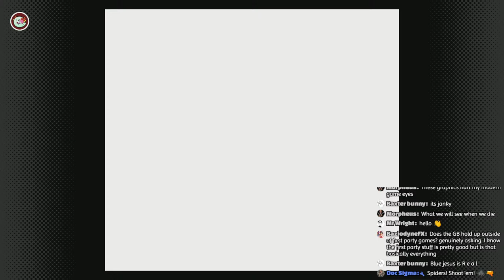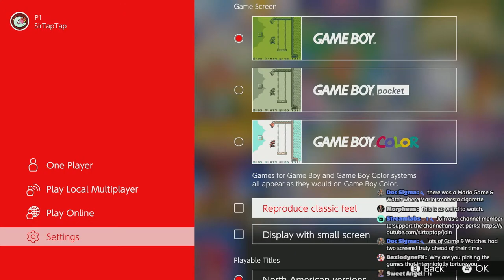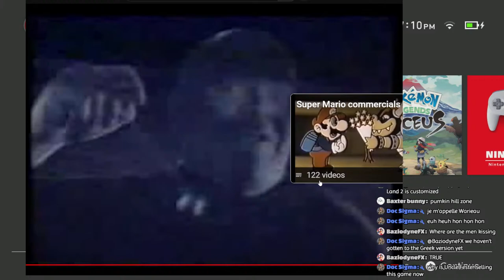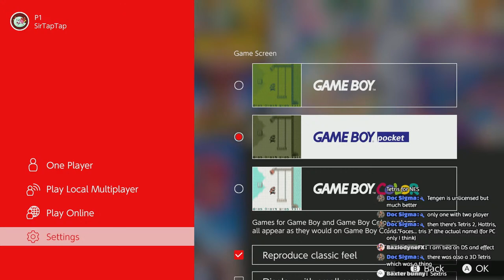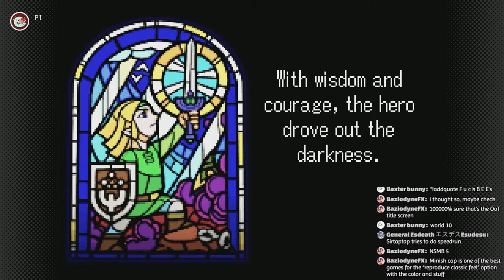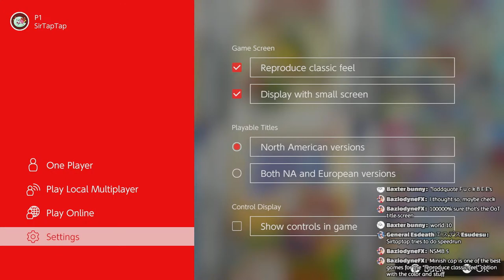🔴Let's Play ALL The Switch Gameboy & GBA Games!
Starts at 5:56 Zelda Plays the new? Gameboy games for Switch!
🕒Chapters🕙
Technical Difficulties (skip) 0:00
Gameboy Games on Switch 5:56
Alone in the Dark (Gameboy) 8:00
Game and Watch Gallery 3 14:18
Gargoyle's Quest 19:26
BRB (skip) 21:51
Kirby's Dream Land 24:06
Legend of Zelda Link's Awakening DX 35:07
Metroid 2 Return of Samus 44:42
Super Mario Land 2 6 Golden Coins 52:03
SML2 Commercials (Listen to Wario) 1:03:41
Tetris Gameboy 1:08:44
Wario Land 3 1:11:51
Gameboy Advance Games on Switch 1:17:26
Kurukuru Kururin 1:18:11
Mario Kart Super Circuit 1:24:09
Super Mario Advance: Mario Bros 3 1:34:09
The Legend of Zelda the Minish Cap 1:55:39
Warioware Inc 2:11:23
Mario & Luigi Superstar Saga 2:28:28
Stupid Hoohoo Mountain Minigame 2:53:48
Hoohooros Boss Fight 2:57:03
Draghoho Boss Fight 3:08:45
👋 Hi! 🖖

awfuljsdev
Jacob Millspaugh
Mark Rose
Mira
Cynthia Zhang
Megan Cranbrook
Valla Bernhardt
RushiEin
RhythmJigoku (Tamra)
John Anderson
DTale
Reese B
Kimberley
Rachel Hopp
musique
SeaWorldGirl
Saundra Claster
Jennifer
Sharon Carleton
Daniel Wile
Kat
Stepsaz
Tim Stone
Doc Sigma
bp
FAE